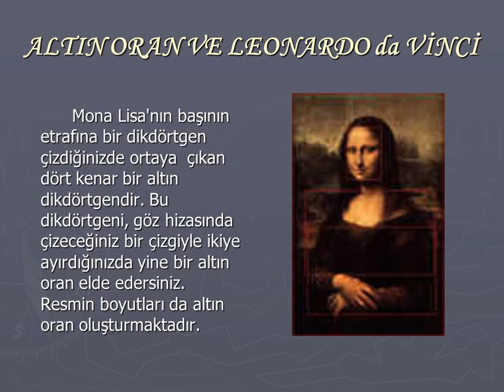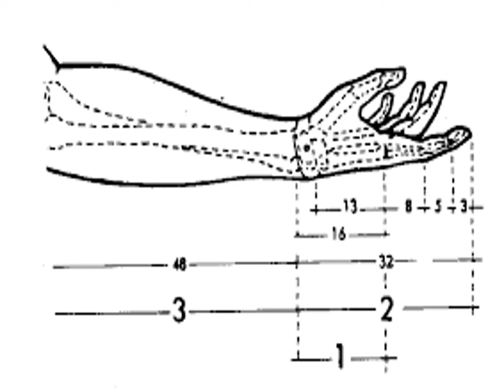e twinning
April